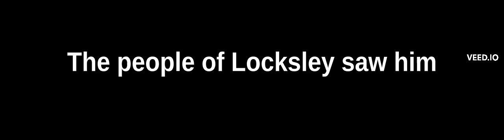The Phantom’s Revenge Foiled by a Heroic Warrior